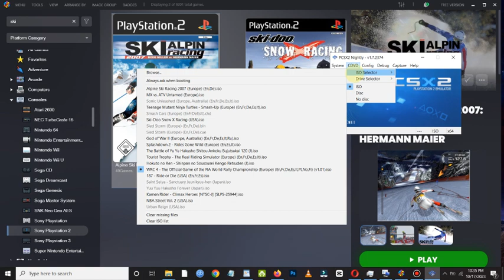WRC 4 PS2 Gameplay HD (PCSX2 v1.7.0)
WRC 4: The Official Game of the FIA World Rally Championship PS2 Gameplay
PCSX2 Settings:
Renderer: OpenGL (Hardware)
Interlacing (F5): Auto
Texture Filtering: Bilinear (PS2)
(✓) Accurate DATE
(✓) GPU Palette Conversion
Internal Resolution: 3x Native
Anisotropic Filtering: 16x
Dithering: Off
Mipmapping: Automatic (Default)
CRC Hack Level: Automatic (Default)
Blending Accuracy: High
(✓) Enable HW Hacks: Skipdraw 1-2
(✓) Half-pixel Offset: Special (Textures)
Requested by: Misato Katsuragi
My PC Specs:
CPU: Intel Core i7-4790K
GPU: GeForce GTX 1070
Ram: 16GB
OS: Microsoft Windows 10 Pro